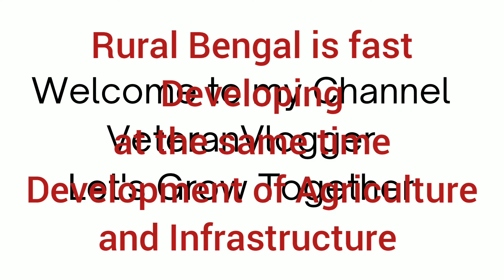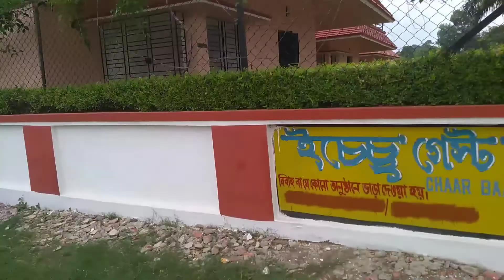Shantiniketan /Viswa Bharati University /Rabindranath Tagore /Nobel Laureate/Hero Pleasure Scooter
Created by:-